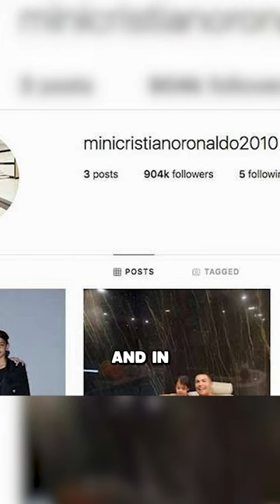Why did Ronaldo forbid his son to use social media?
Ronaldo is a very good football player and tries to be a good father to his son, but many people don't understand why his 13-year-old son doesn't have a phone yet and when he created a social media for himself, he forced him to delete it and promise that he would never buy him a phone. And all because he wants to prepare him for the hate of which there is so much on the Internet